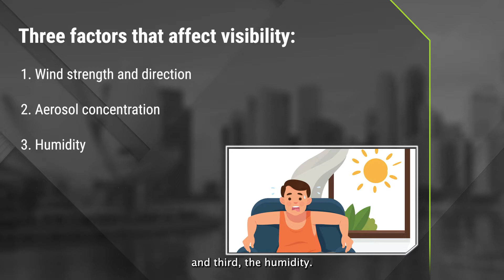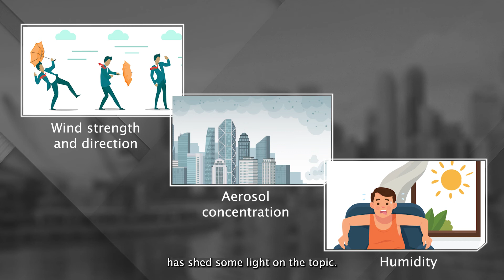Let's Ask MSS! | Episode 3: Why is visibility reduced when it is hazy outside?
Why is visibility reduced when it is hazy outside? The real reasons are often overlooked! DidYouKnow that on a clear day, we can see over 20km into the distance. However, on a hazy day our vision is obscured, and we may find it difficult to identify objects a few km away.

Let's investigate in this episode of LetsAskMSS!